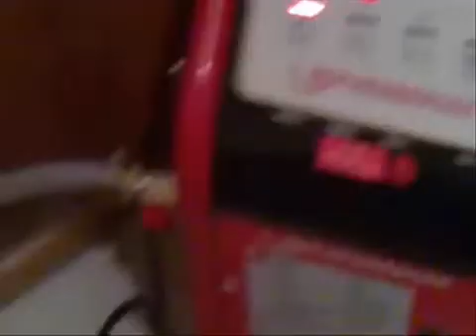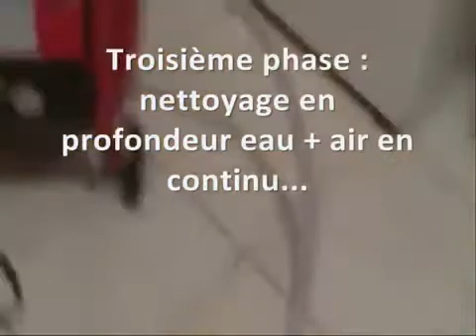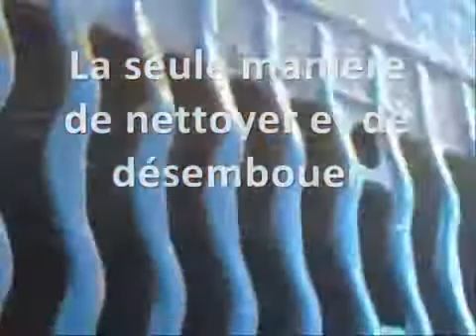Désembouage hydrodynamique d'un plancher chauffant avec le Ropuls par LRP84 360p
Grâce au procédé "Ropuls", 100% écologique, nous pouvons enlever l'intégralité des boues contenues dans les planchers chauffants et les radiateurs, sans aucun produits ni additifs.